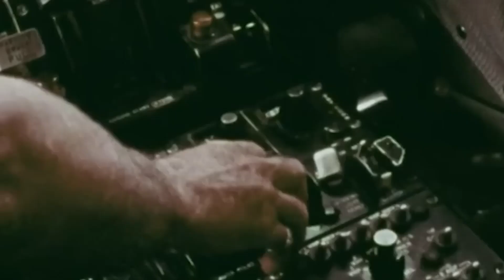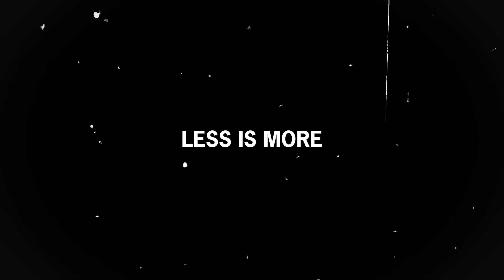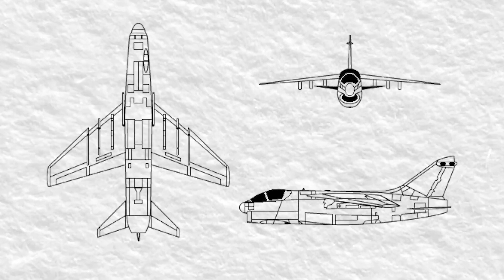The Ugliest Most Devastating Fighter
Some babies have a face that only a mother could love but when the ‘mother’ of this aircraft was the graceful and beautiful F-8 Crusader, what on earth went wrong with the stubby, portly A-7 Corsair II?